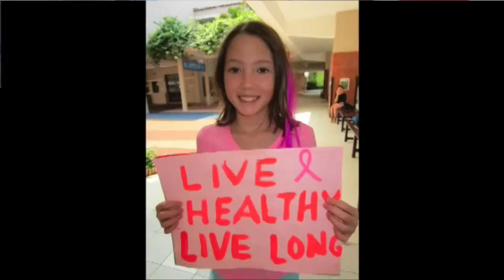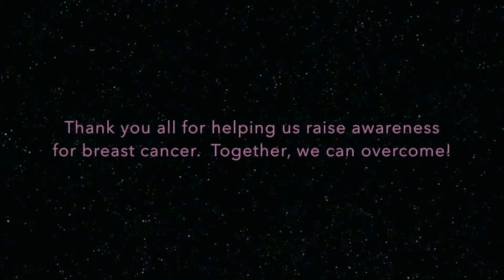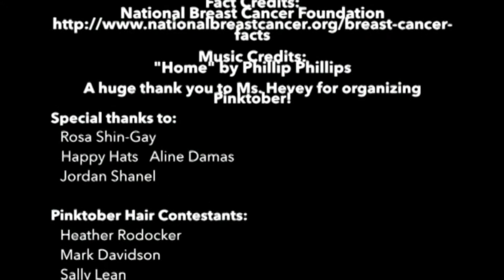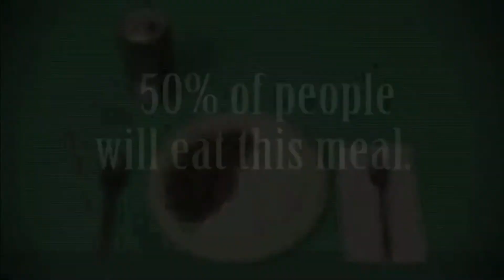SAS Morning Show: Thursday, Dec. 4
singapore american school